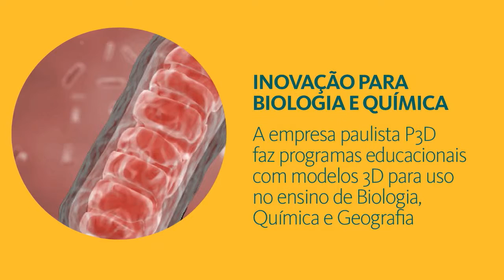Inovações para educação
A Finep também apoia projetos em prol da educação